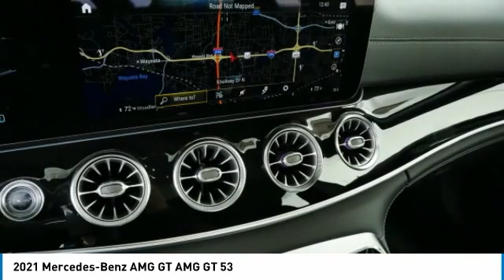2021 Mercedes-Benz AMG GT AMG GT 53 Minnetonka Minneapolis Wayzata,MN 75027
Sears Imports
13500 Wayzata Blvd

2021 Mercedes-Benz AMG GT 53 Base 4MATIC